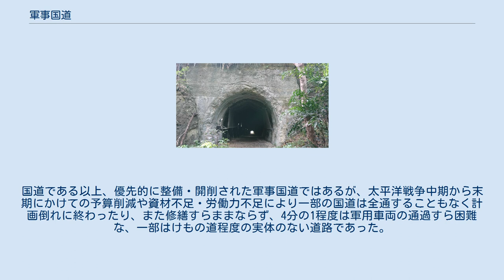軍事国道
軍事国道とは、軍隊の要請によって国により建設ないし運営された道路である。
 ここでは旧植民地を除く日本国内における大正から昭和にかけて帝国陸海軍ならびに陸軍省海軍省の要請によって、内務省に認定された国道について記述する。
 軍道の存在自体は、人類が軍隊施設を持った頃からあったものである。
 世界各国、軍事活動の進展により公費で軍道が整備されていったが、日本でも例に漏れず、明治維新以降、周辺列強諸国からの防衛が必要であると痛感した明治政府は、全国に鎮台・鎮守府を設置してゆく。
これらの建設・維持・連絡のために国費で道路の建設費用をまかなう軍用道の必然性が出てきため、1885年（明治18年）内務省告示6号において、全国の国道に番号を付けて公布された中に鎮台を連絡する国道が定められた。
さらに大正4年にかけて、鎮守府やのちに鎮台改め各地の重要な師団を連絡する国道が定められていった。
 大正時代に入り、戦前の道路整備の基本法となる旧道路法（大正8年4月11日法律第58号）が1919年（大正8年）に公布され、これにより従来の明治期に制定された国道路線は廃止され、いわゆる大正国道が新たに定められた。
 東京市ヨリ神宮、府県庁所在地、師団軍司令部所在地、鎮守府所在地又ハ枢要ナ開港ニ達スル路線 主トシテ軍事ノ目的ヲ有スル路線 2.は当初定められなかったが、翌大正9年、内務省告示第125号によって26路線が定められ、明治期と比較してより軍事色の濃い、小規模ながら全国各地個々の軍事施設の諸事情解決を併せ持った、全額国庫負担の国道が誕生した。
この法令は言葉として軍事国道とは定められていないが事実上、軍用の国道であり、軍事上の機密もあるため起終点のみ指定された。
国道番号には“特”を付与して、特〇号と表し、他の一般国道と区別していた。
 当初26路線、総延長275kmが定められたが、太平洋戦争末期の昭和20年3月1日まで追加認定や区間変更が続き、終戦時には41路線が存在していた。
国道である以上、優先的に整備・開削された軍事国道ではあるが、太平洋戦争中期から末期にかけての予算削減や資材不足・労働力不足により一部の国道は全通することもなく計画倒れに終わったり、また修繕すらままならず、4分の1程度は軍用車両の通過すら困難な、一部はけもの道程度の実体のない道路であった。